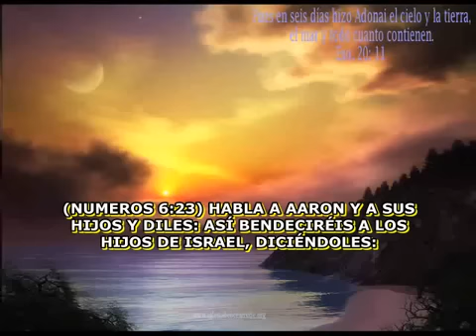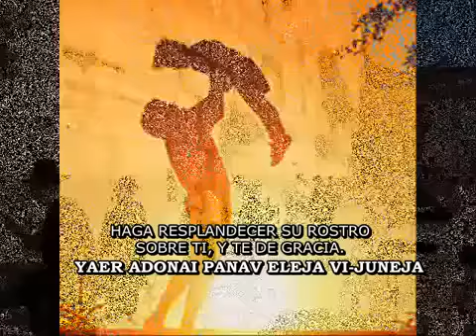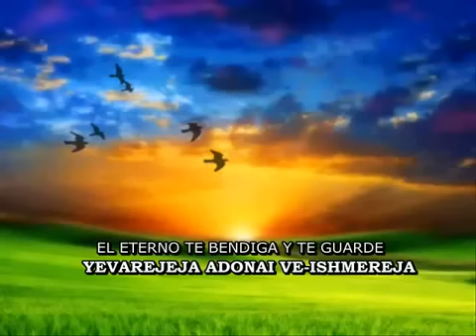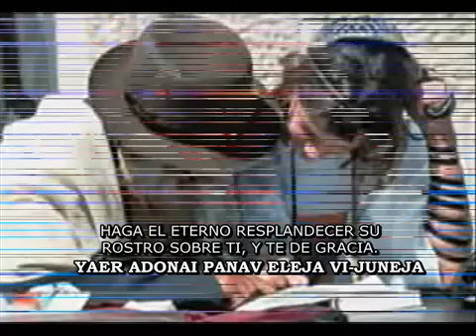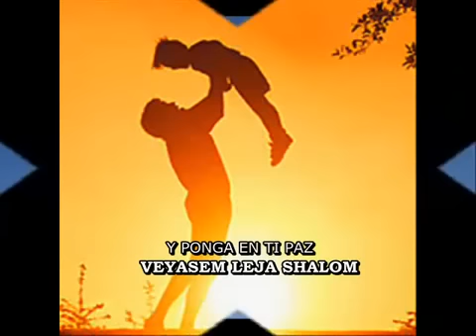BENDICION SACERDOTAL HEBREO.Por Siempre Israel.